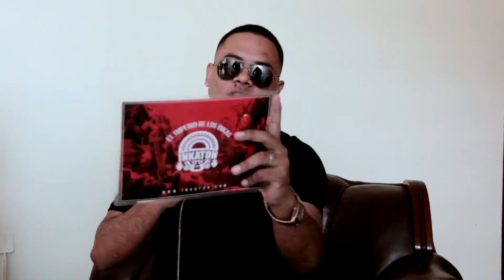Entrevista Exclusiva a Young Eiby l INKATON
Importante: Nuestro contenido audiovisual mantiene todos los derechos de autor respaldados por el conjunto de normas que protegen y regulan nuestra autenticidad, así mismo prohíbe que otros canales copien nuestro contenido para fines de lucro.

Inkaton ® l El Imperio de los Inkas